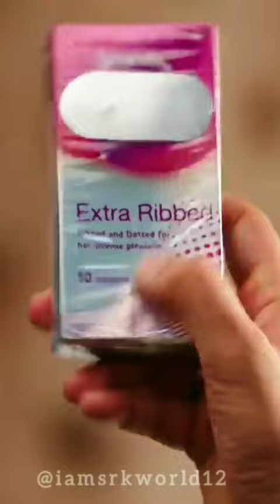Noks Doks part 1